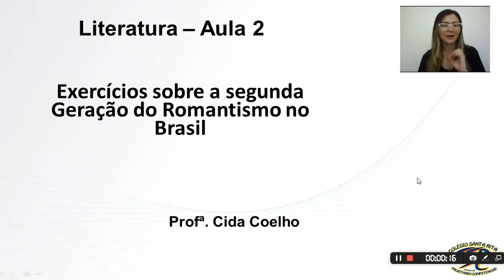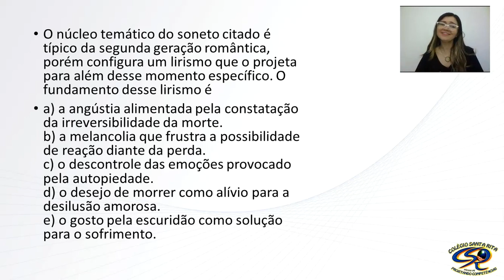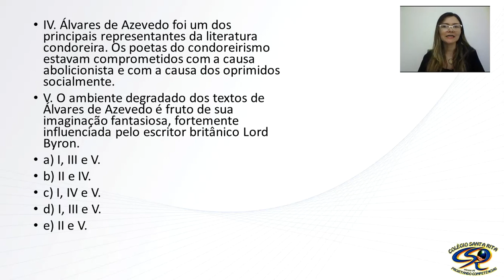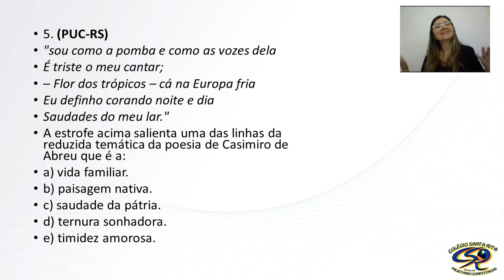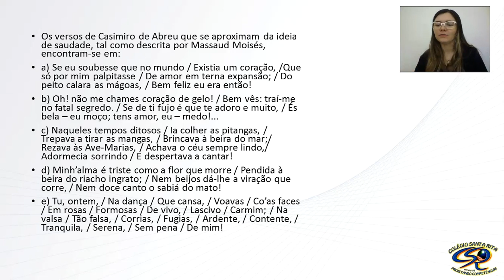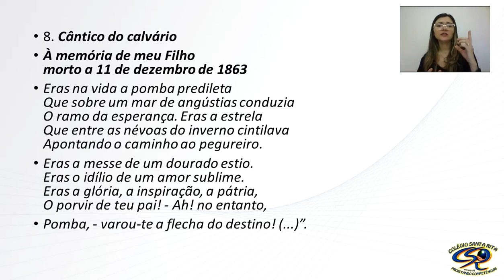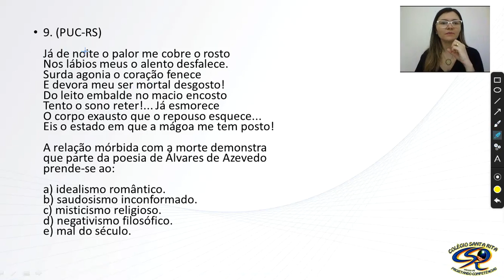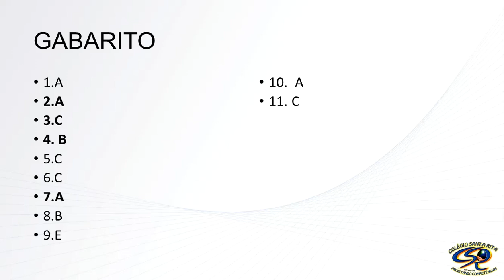1ª SÉRIE - 27-04 - LITERATURA - ENSINO MÉDIO - AULA 2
EXERCÍCIOS SEGUNDA GERAÇÃO DO ROMANTISMO